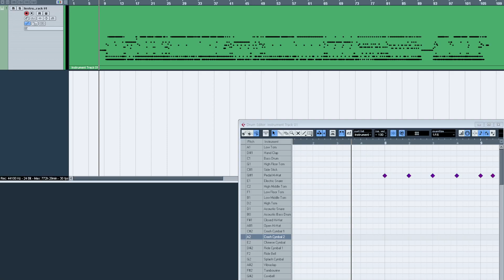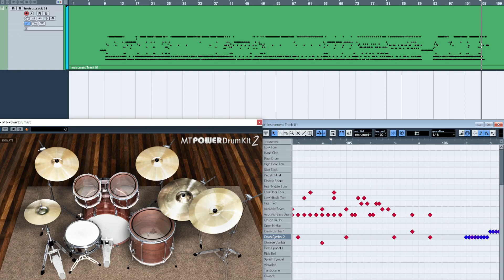Polaris - With Regards DRUMS ONLY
BPM: 110